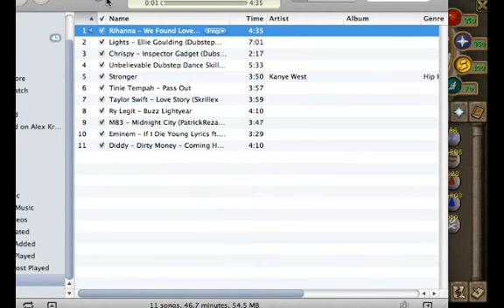Runescape Road To Bills Part 7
Hey Guys, One of my best lures :)